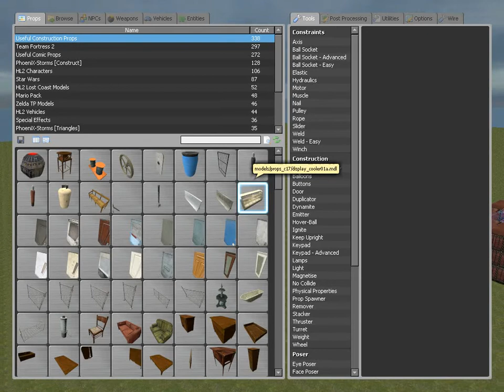Can my fort withstand a nuke?